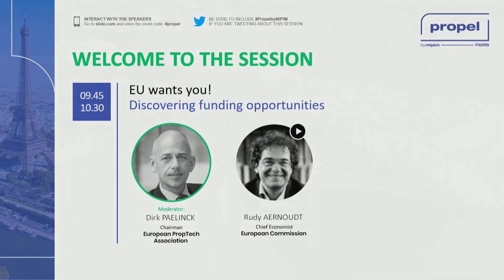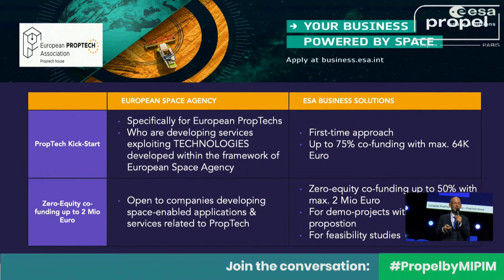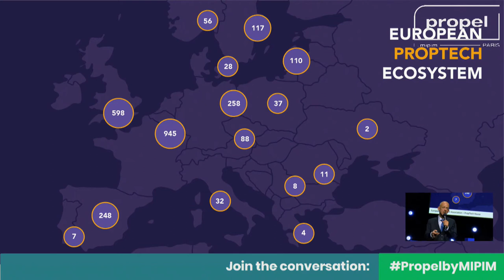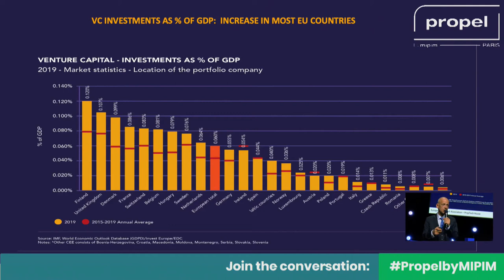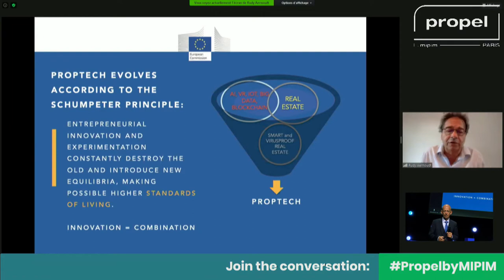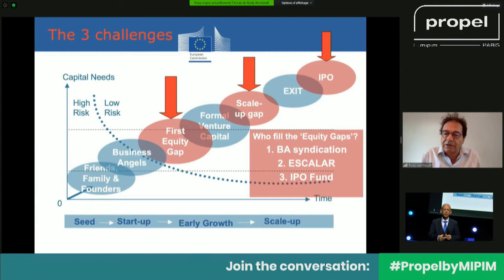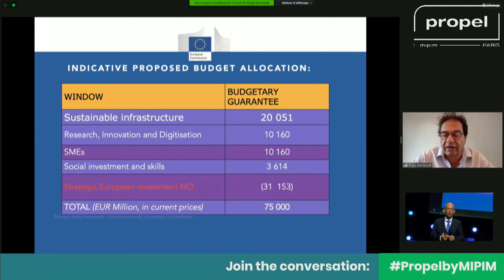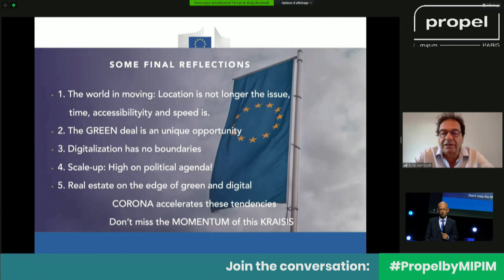EU wants you! Discovering funding opportunities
Rudy Aernoudt, Chief Economist, European Commission; Dirk Paelinck, Chairman, European PropTech Association